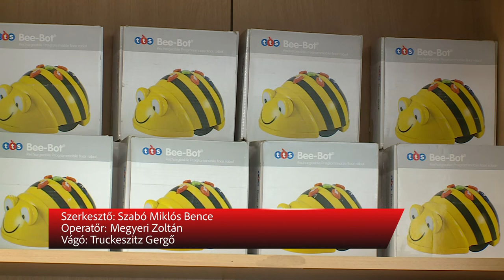ZÁRULT AZ OKOS TANTEREM PROGRAM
Lezárult a Munkácsy iskola, az önkormányzat és az Alba Innovár közös, Okos tanterem programja. Az elmúlt kilenc hónapban az iskolában az okos eszközök, tabletek és robotok beszerzése mellett 6 pedagógus egy ösztöndíj programban vett rész, melyben egy olyan módszertant sajátíthattak el, melynek segítségével a technológiai fejlődés hozta vívmányokat napi szinten tudják beépíteni a tananyagba.